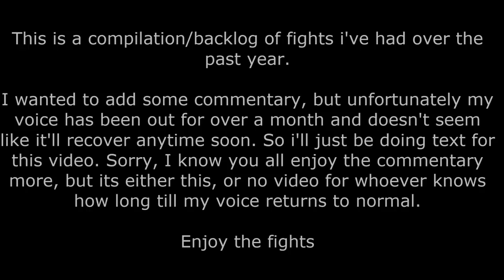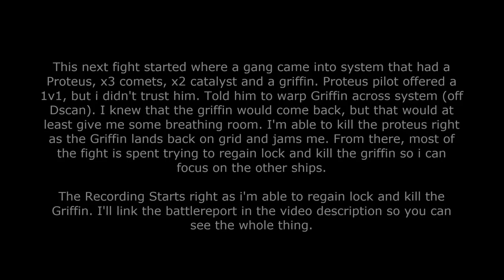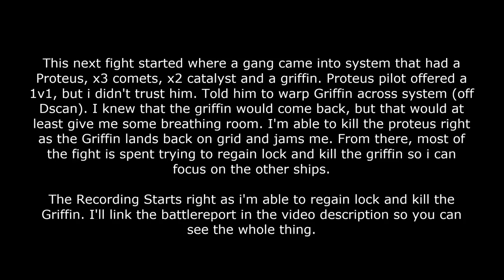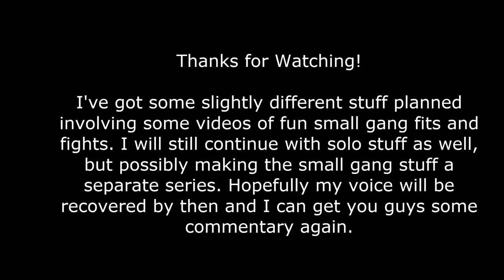Outcasts - Backlog Boogaloo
Posting a compilation of fights and some older backlog videos for everyone. I apologize for not having commentary, but i've been sick for about 2 months now and my voice isn't quite up to prolonged talking yet.

Ships Flown:
Drake
Maller
Typhoon FI
Barghest

Osiris - Dylan C. Jones